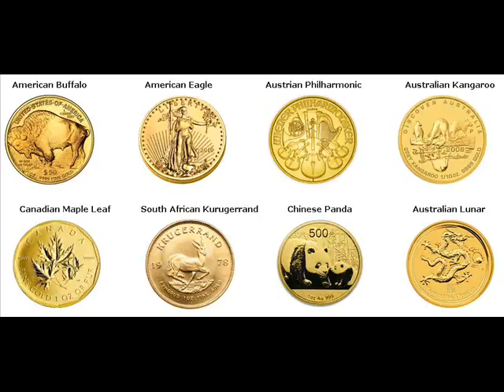Gold Bars For Sale Mount Shasta Siskiyou California